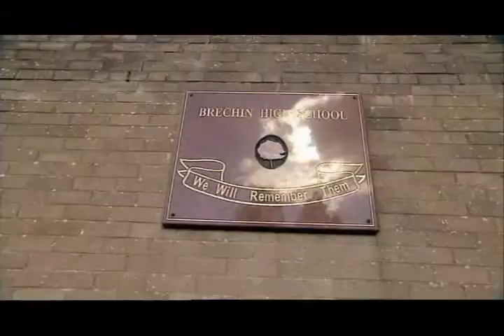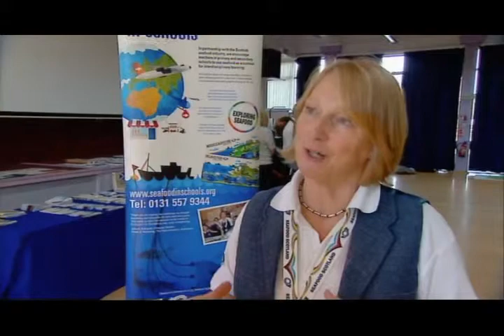Seafood in Schools - Landward